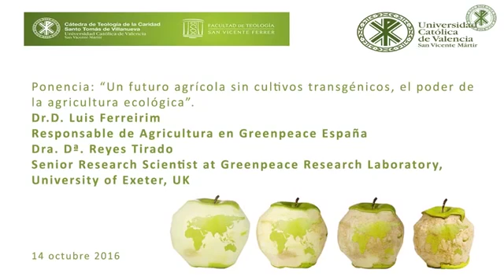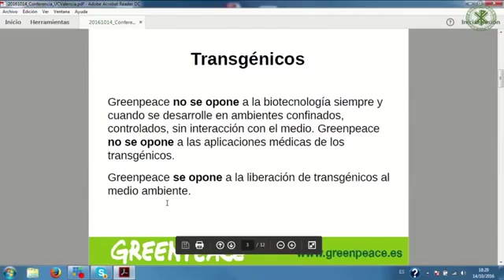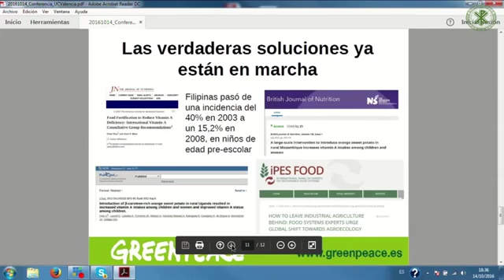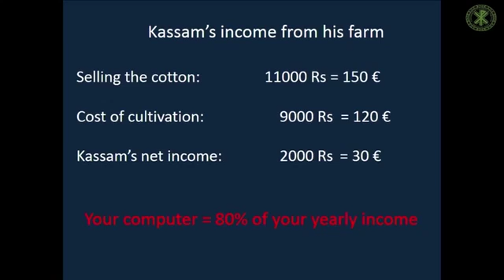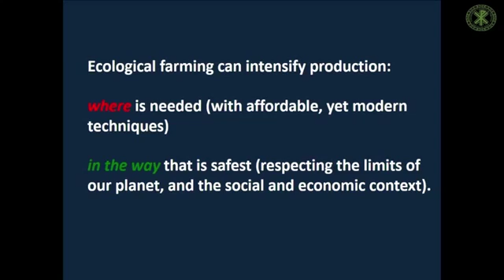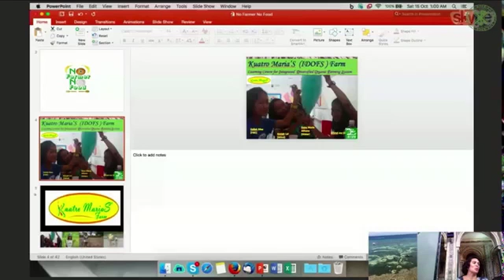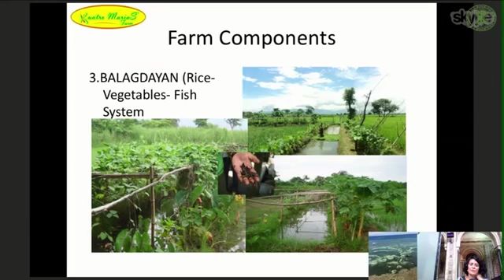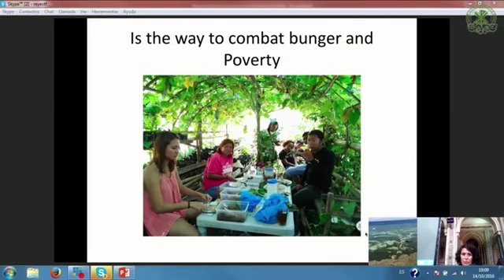I Congreso Internacional sobre Pobreza, Hambre y Alimentos Emergentes Viernes 14 parte lV